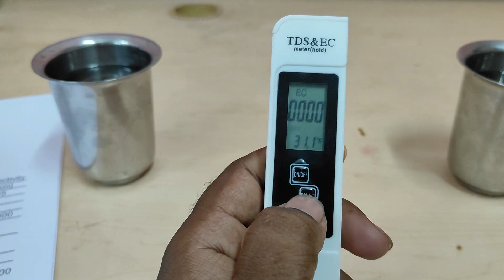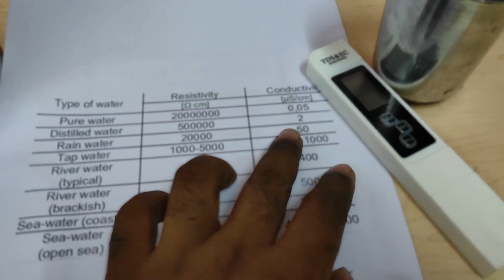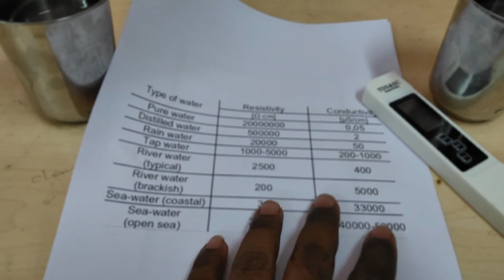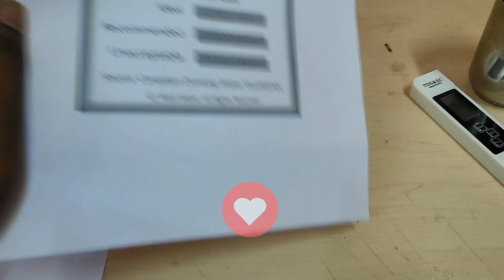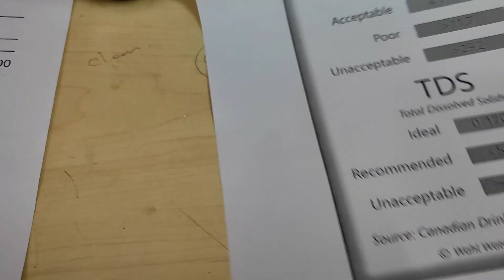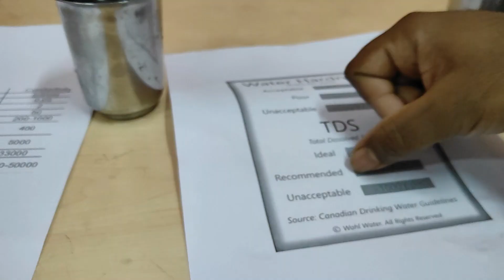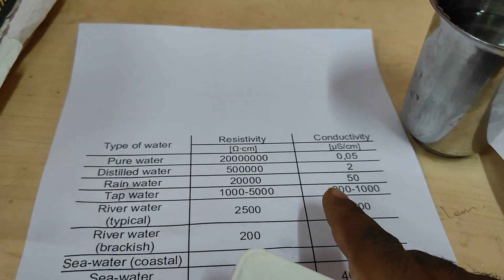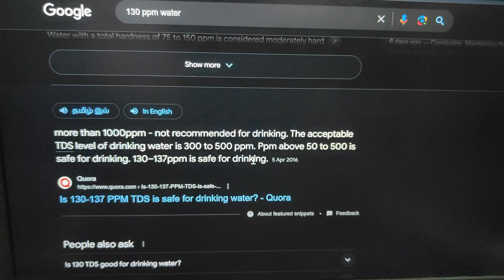நாம் குடிக்கும் நீர் நல்லதா TDSPPM Meter மூலம் நீரின் தரத்தை சோதிக்கும் முறை முழுமை விவரங்கள் தமிழ்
In this video, we explore how to test the quality of the water we drink using a TDSPPM Meter. We’ll guide you through the step-by-step process of measuring Total Dissolved Solids (TDS) in your drinking water to determine its safety and purity. Understanding TDS levels is crucial for maintaining good health, as high levels can indicate contamination. Join us as we explain the significance of TDS readings and provide tips for ensuring your drinking water is safe and healthy.